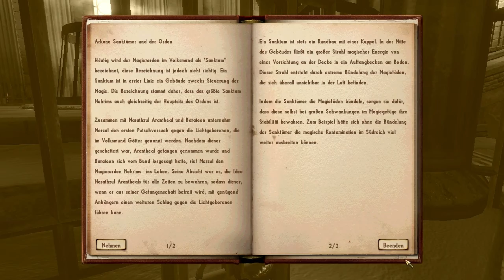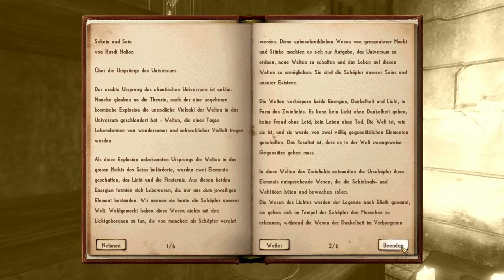Let's Play - Nehrim #021 - Zauberhaftes Einkaufen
► Endlich angekommen und schon im Bann der Händler... ▼
Da wir unsere zukünftige Basis als Zuhause bezeichnen wollen können, müssen wir uns natürlich zunächst etwas umsehen. So schön viele Trainer und Händler! Das reinste Schlaraffenland für jeden Magier. Was war auch zu erwarten vom Magierorden? Fast haben wir die kleine Entdeckungstour abgeschlossen und dann wird es auch schon wieder weiter mit der Story gehen...